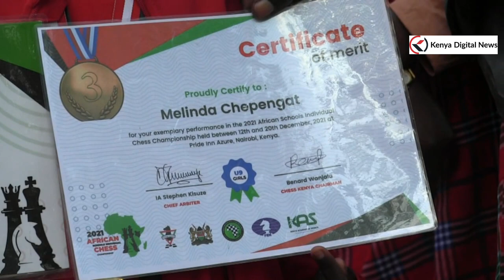CLASS 4 CHESS CHAMPION FROM WEST POKOT MELINDA CHEPENGAT CELEBRATED!!